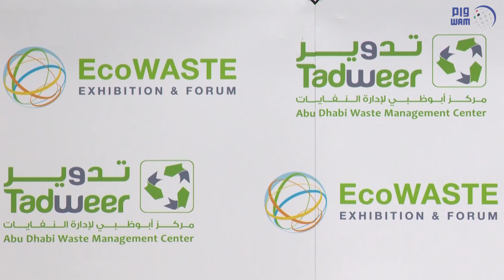"أبوظبي لإدارة النفايات" يستعد لاستضافة الدورة السابعة من "إيكوويست 2020" الشهر المقبل